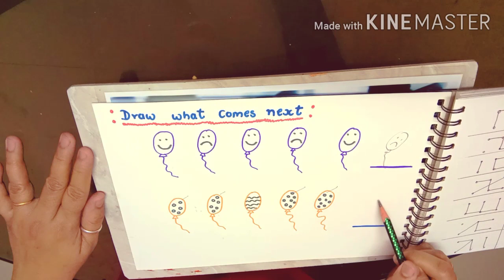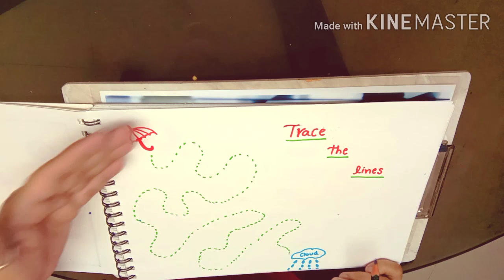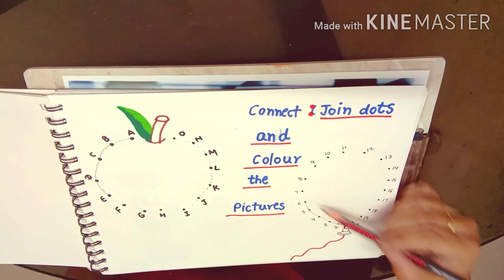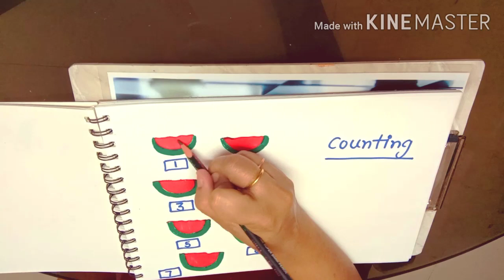DAILY LEARNING WORKSHEETS FOR(3-5 YEARS KIDS)|DIY ACTIVITY SHEETS For( NURSERY, LKG, UKG)